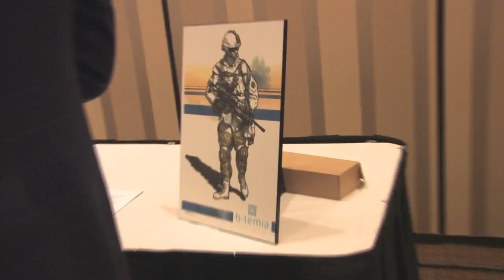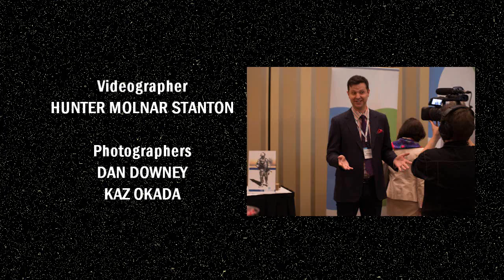Knee Stress Relief Device introduced at Futurists: BetaLaunch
During the Futurists: BetaLaunch event at the World Future Society's 2012 conference, Matheson Rittenhouse of B-Temia explains the company's new Knee Stress Relief Device (KSRD), designed to improve physical endurance and performance for soldiers.